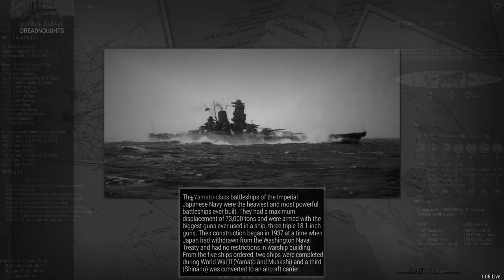Ultimate Admiral Dreadnoughts - The Great Convoy Hunt [Italy 1940 Campaign #9]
As I'm being blockaded by almost a dozen battleships I have to do whatever I can to financially cripple the Austro-Hungarian economy.

0:00 Admiral's Log
2:50 First battle
8:00 Second battle
19:17 Third battle

▪️ Colonel Driver
▪️ Colonel LordenIII

▪️ Major 4nge1us
▪️ Major Aura
▪️ Major BeerDrinker
▪️ Major Hooded Horse
▪️ Major Iceman
▪️ Major Chung
▪️ Major JFHeasy
▪️ Major Duck
▪️ Major NorCalRoach
▪️ Major Brown
▪️ Major ThePisswasser
▪️ Major Gray
▪️ Major Player
▪️ Major Fabez
▪️ Major Lurch

▪️ Captain BackspacedTaco
▪️ Captain Fuentes
▪️ Captain Martinez
▪️ Captain Braugh
▪️ Captain Madison
▪️ Captain Maverick
▪️ Captain n2gunslinger457
▪️ Captain Karuppiah
▪️ Captain Spaceschotti
▪️ Captain WinterStorm1776
▪️ Captain LankyGit01

❓ FAQ
▪️ PC specs:

Very rarely.